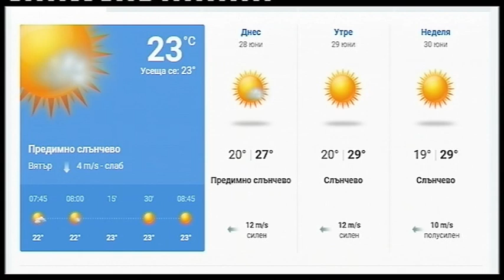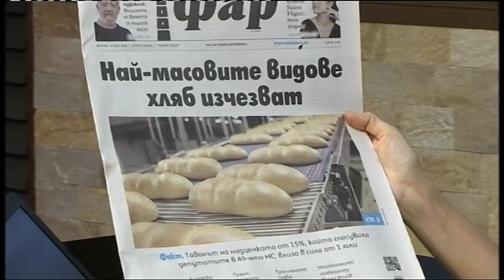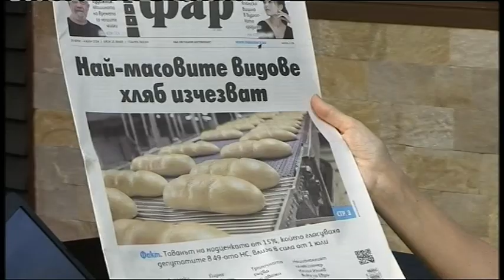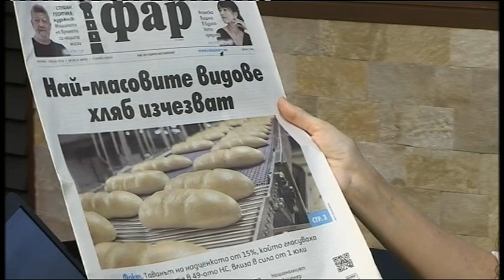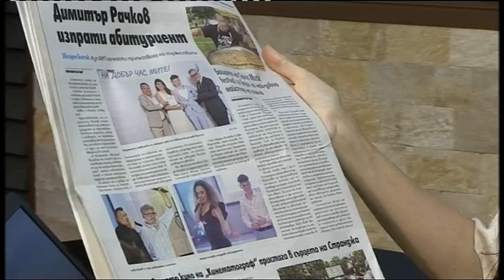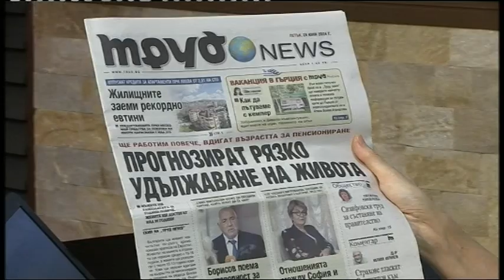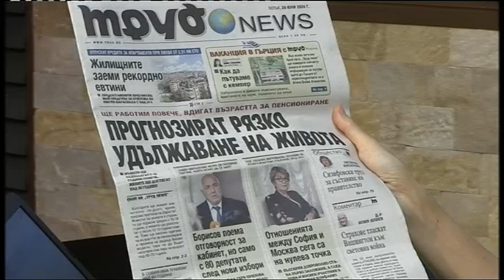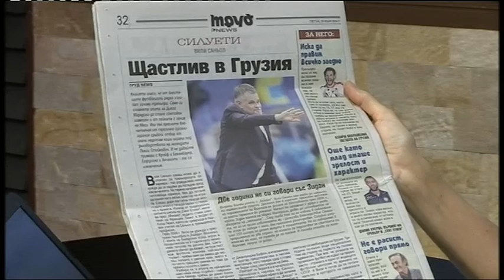DOBRO UTRO BURGAS 28 06 2024